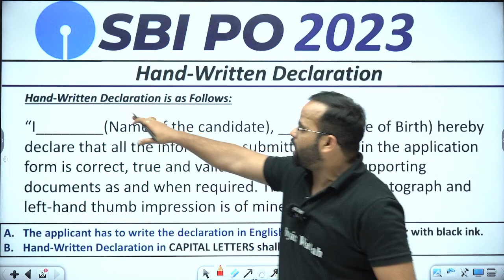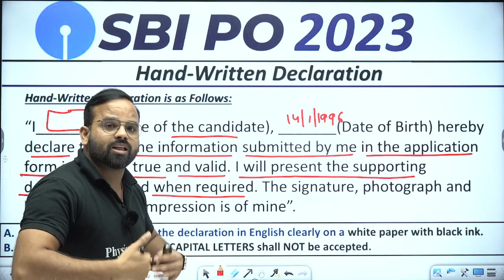SBI PO Hand Written Declaration 2023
Are you looking to submit a handwritten declaration to the SBI PO? If so, this video is for you!

In this video, we'll show you how to write a handwritten declaration for the SBI PO, step by step. We'll cover everything from the layout of the declaration to the tips for writing effective information. After watching this video, you'll be ready to submit your handwritten declaration to the SBI PO!